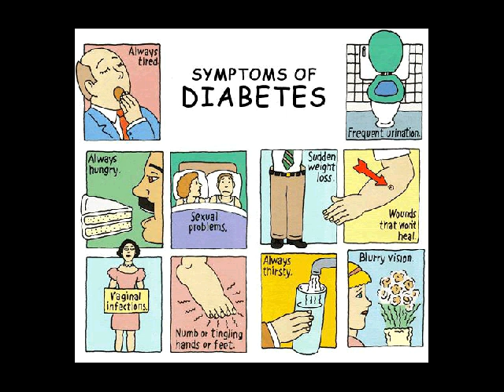cara mengobati diabetes